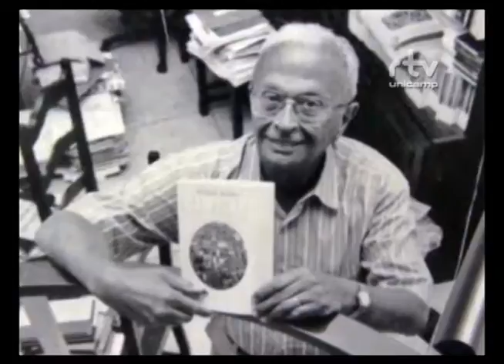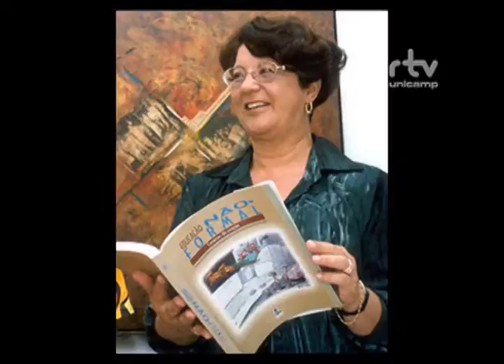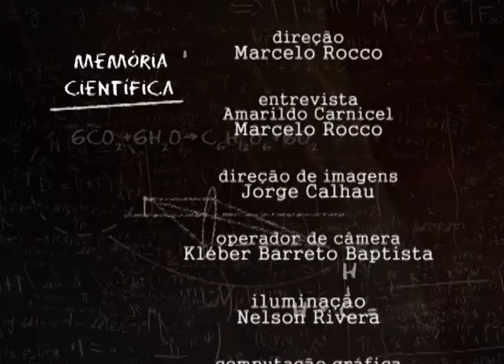Memória Científica - Profa Olga Von Simson